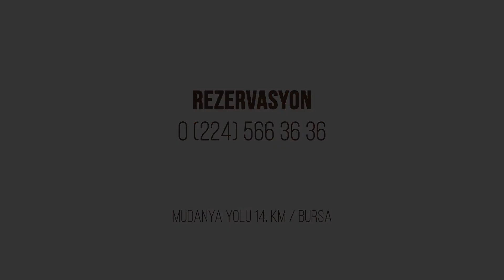KAHVEBEYAZ KAHVALTI KEYFİ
Eşsiz Deniz Ve Doğa Eşliğinde Muhteşem Kahvaltı Keyfi KAHVEBEYAZ da